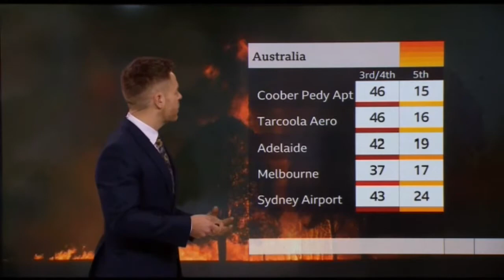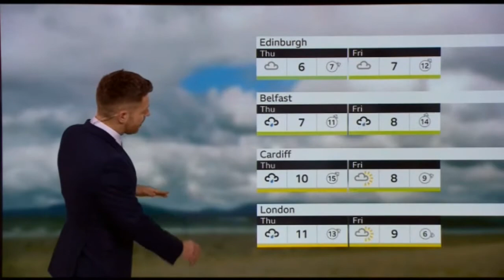Tomasz Schafernaker Explaining Australia Conditions ==== CROPPED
Explaining The Heatwave Across Australia Why the Heat so HOT
TO Do with The JET Stream